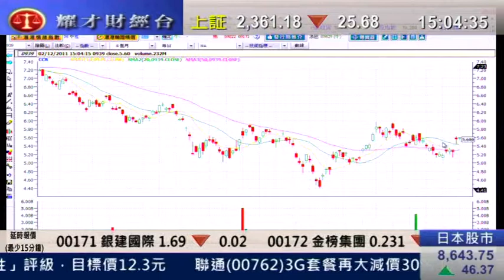耀才財經台 鍾蔚茵 陳偉聰 2 Dec2011 即場教路之有問必答 prat 8